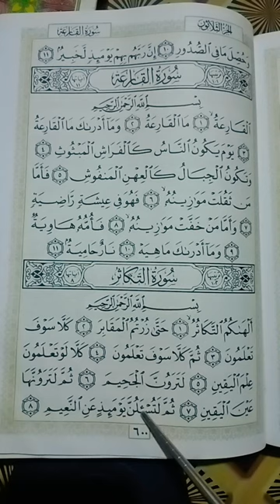quran Heart touching voice of the Qur'an recitation ❤️😭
Shiekh Egzon Ibrahimi beautiful recitation of the Qur'an Surah Al takathur ayat 1-8